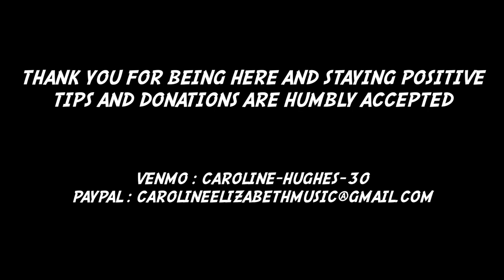Quarantine with Caroline: Short and Sweet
Mood-boosting yoga for the global pandemic